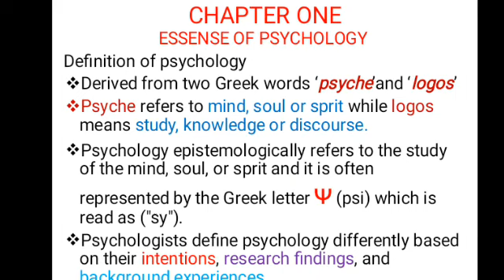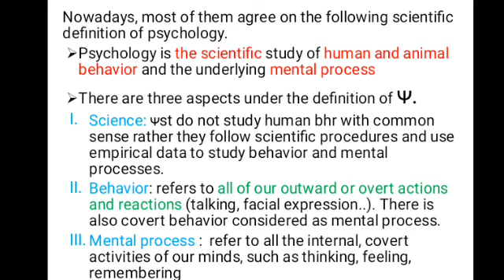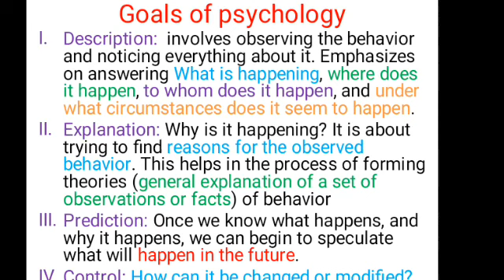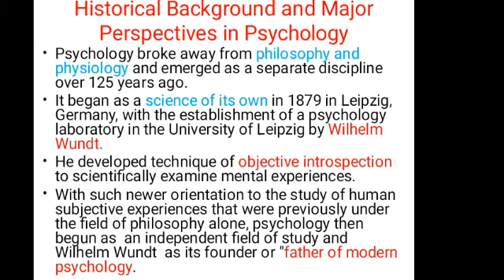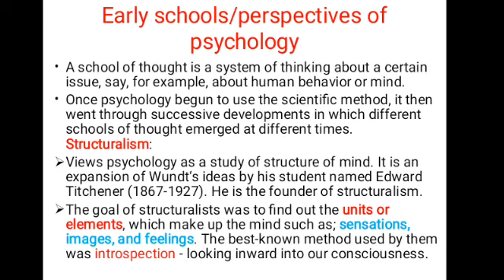Ethiopian university freshman courses psychology chapter 1 part 1 360p